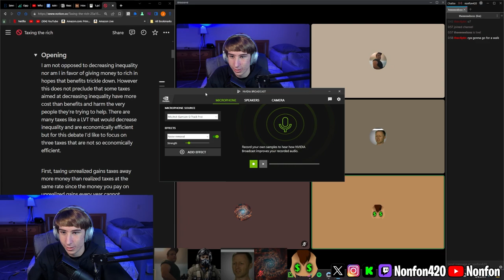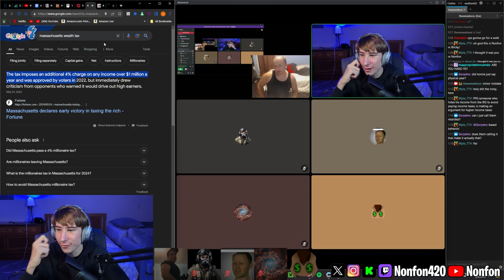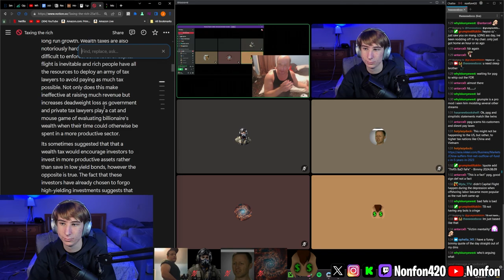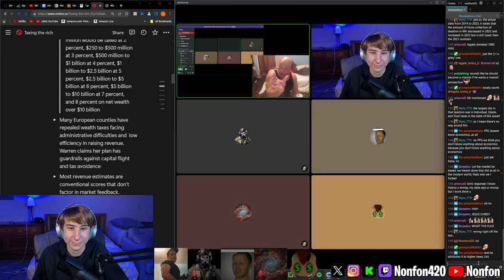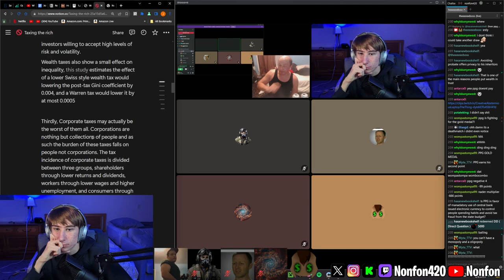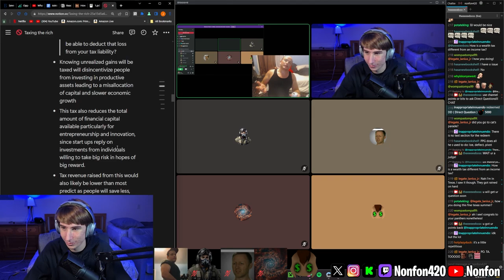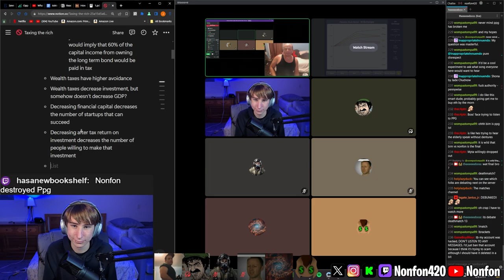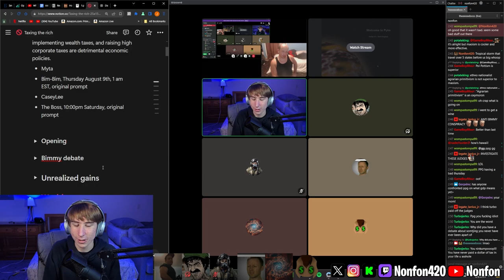Wealth tax debate FRUSTRATES Nonfon in HEATED confrontation with leftist!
Nonfon debates Twitch streamer Political Person Guy on wealth taxes, unrealized gains taxes, and corporate taxes in a debate deathmatch hosted by Twitch streamer @YESIMTHEEBOSS

Chapters:
0:00 intro
2:24 Nonfon's opening statement
7:20 Bimmy's opening
13:15 Why progressive taxes instead of flat tax
15:24 Income tax vs wealth tax
24:48 Capital flight from income vs wealth tax
33:43 Effects on financial capital & trade deficit
38:20 Investment & long-run GDP
40:27 Capital flight in Massachusetts
45:18 Investment and GDP
51:19 Administrative cost & revenue
57:27 Real-world effects of wealth taxes
1:03:09 Corporate taxes
1:05:33 Prices & greedflation
1:12:09 The Fed & Monetary policy
1:17:19 Corporate taxes, investment, growth
1:26:51 Income vs wealth tax
1:29:41 Nonfon closings
1:31:35 Bimmy's closings
1:34:28 Rent control & crowding out
1:45:01 Judge's rule
1:47:21 Post-debate discussion